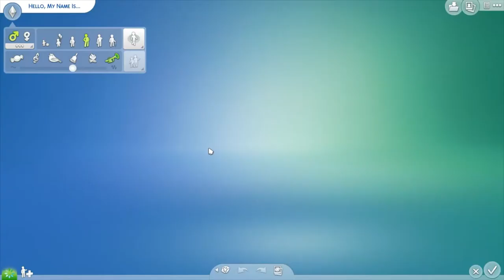Area Ideas | Outside Garden Patio [Sims 4]